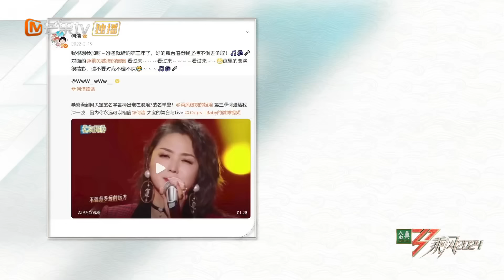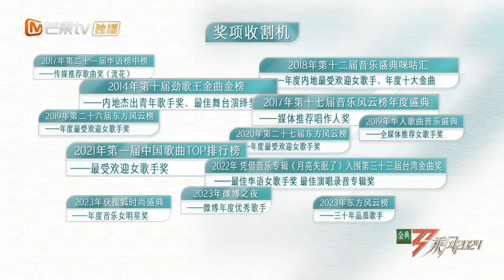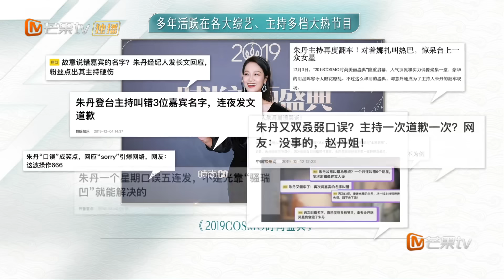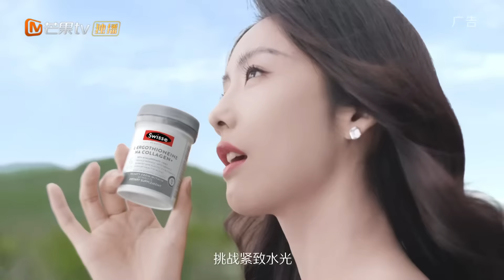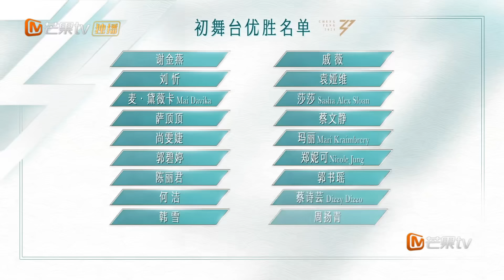MULTI SUB《乘风2024》EP1-2：杨谨华超豪华后援团送祝福戚薇原创歌曲服装造型惊艳 郭书瑶万妮达对决反差感拉满蔡诗芸展现说唱导师实力｜Ride The Wind 2024｜MangoTV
因版权限制，部分初舞台无法上线，观看完整版请下载芒果TV国际App至

3:56 何洁《I Love It》
7:30 赵奕欢《潇洒小姐》
12:45 柳岩《叹》
15:45 韩雪《飘雪》
20:19 韩懿莹《More》
24:31 戚薇《七》
29:46 杨谨华《一个人跳舞》
33:18 袁娅维《归零》
37:53 朱丹《姐妹》
42:23 蔡文静《La serva padrona:Stizzoso mio stizzoso》《逝去的爱》
46:05 吴恙《我》
50:29 Mari Kraimbrery《You Are Born a Star》
54:17 张予曦《红昭愿》
59:11 郭书瑶《Honey》
1:01:05 万妮达《镜中人》
1:03:16 郭颖Yamy《卡路里》
1:05:02 郑妮可《Mysterious》《Mr.》因版权限制无法于整片播放，观看请点击
1:09:40 靳梦佳《麦浪》
1:11:38 蔡诗芸《Wifey》
1:13:36 李嘉格《空空》
1:15:39 周扬青《爱之初体验》因版权限制无法于整片播放，观看请点击

节目简介：《乘风2024》是由芒果TV自制，定位为国际女性文化交流与音乐竞演综艺节目。节目将“传播文化自信”与“加深国际交流”两大核心贯彻节目始终，真实记录36位来自世界各国的拥有歌唱、舞蹈及舞台梦想的全年龄段女性，在乘风舞台上完成不同形式的合作演绎。

2024姐姐全阵容：王琳/谢金燕/杨谨华/范湉湉/柳岩/朱丹/尚雯婕/韩雪/萨顶顶/郭碧婷/刘忻/戚薇/袁娅维TIA RAY/何洁/蔡诗芸Dizzy Dizzo/赵奕欢/韩㦤莹Miss/吴恙/周扬青/苗苗/李溪芮/乔伊丝·乔纳森Joyce Jonathan/蔡文静/李嘉格/郭书瑶/张予曦/郭颖Yamy/郑妮可Nicole Jung/陈昊宇/陈丽君/麦·黛薇卡Mai Davika/玛丽Mari Kraimbrery/靳梦佳/孙夏铃Suni/万妮达Vinida Weng/莎莎Sasha Alex Sloan